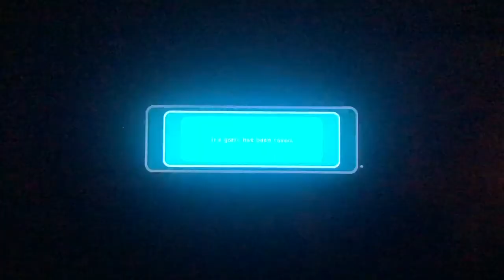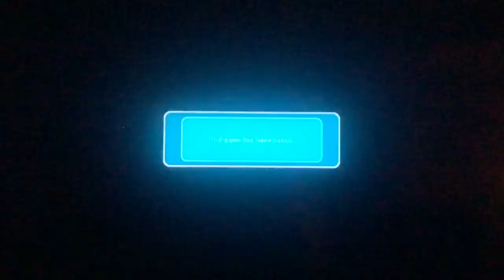I'm Back from Vacation! - SMG2 Randomizer - Episode Ten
Welcome back to the SMG2 Randomizer Mod Showcase! In this episode we begin World Four.